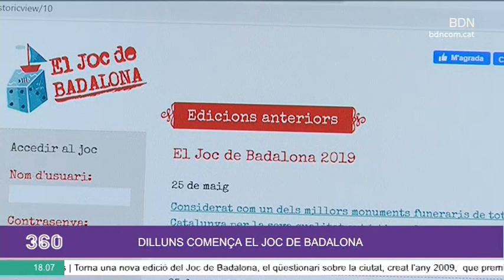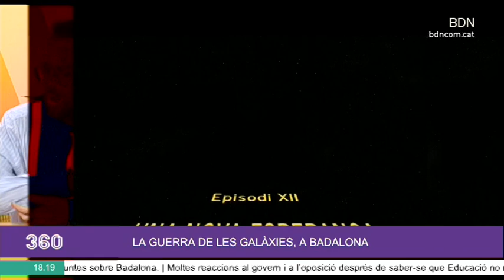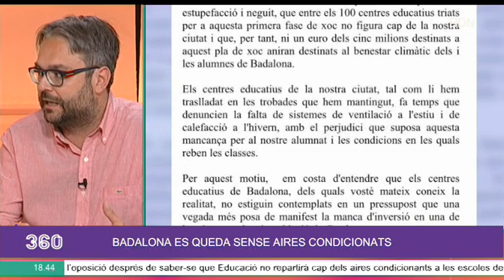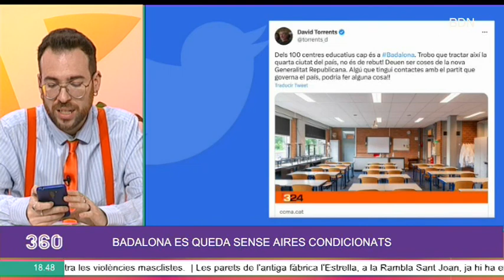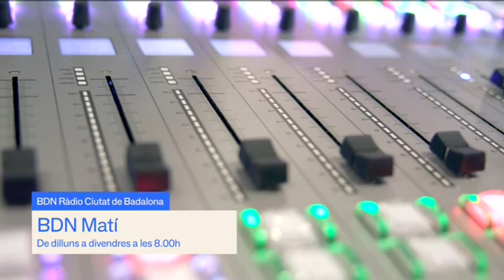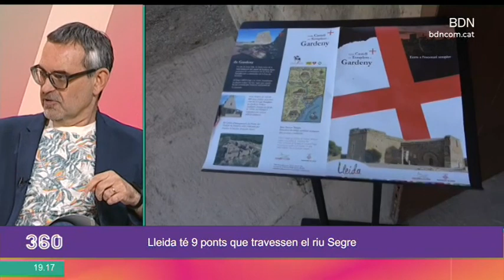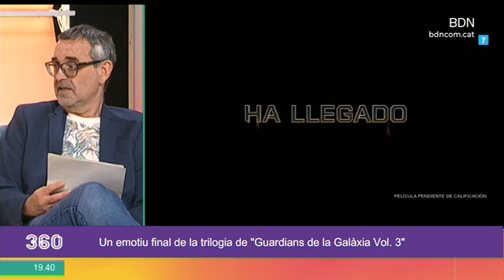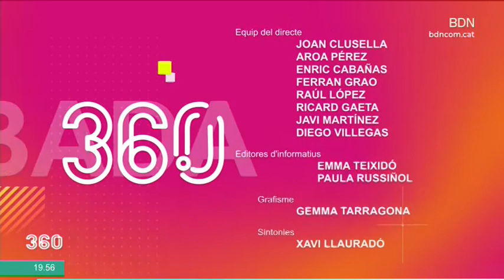BDN 360º 4 de maig de 2023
Parlem del mal estat del parc d'habitatge de Badalona, amb més de 70.000 habitatges que haurien de passar la ITE abans de 2025. Dissabte 6 de maig la plaça de Pompeu Fabra serà l’escenari de la Batocona. Es tracta d’una cercavila de grups de percussió locals i convidats d’arreu de Catalunya amb diversos estils musicals. Avui, prepareu les orelles, perquè els timbals entren al plató del Badalona 360. Aquest diumenge a l’Olímpic actuarà la cantant pedagoga Dàmaris Gelabert. El concert forma part de la seva gira de comiat després de 25 anys de carrera i d’esdevenir una de les referents de la música infantil. Les seves cançons son cantades pels infants a les escoles i a casa amb la família. Avui ens ho explicarà. A les estrenes de cinema coincideixen duess sagues de culte que s’ubiquen a l’espai. Una d’elles, l’esperada estrena de la tercera part de Guardianes de la Galàxia, una de les produccions més estimades dels fans de marvel. I avui, 4 de maig, és el dia d’Star Wars, una franquícia que ja ha anunciat noves pel·lícules de cara al futur.